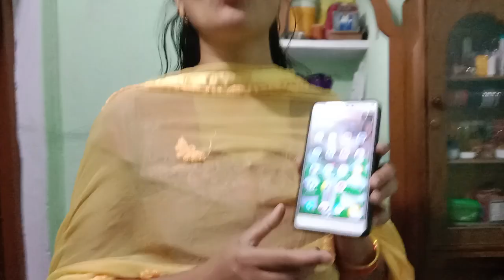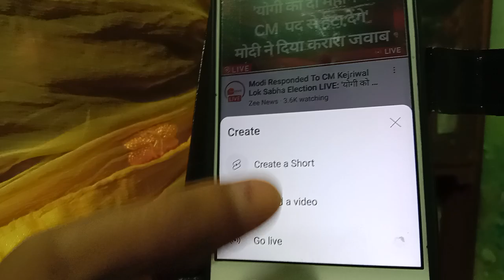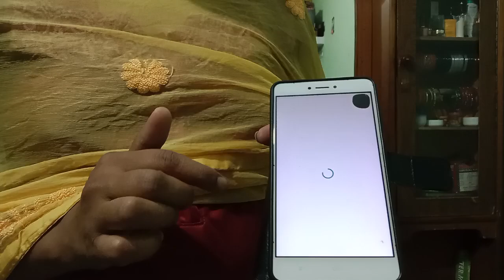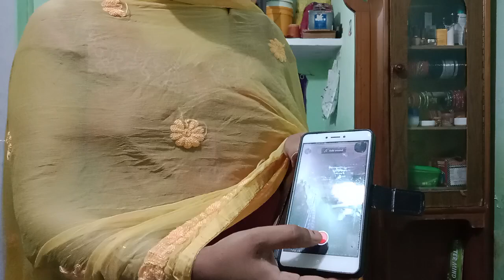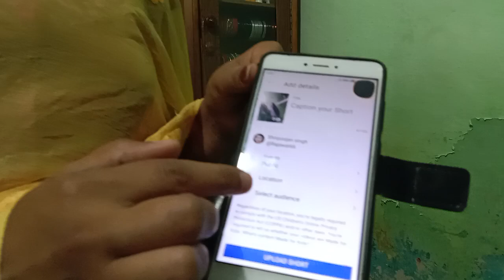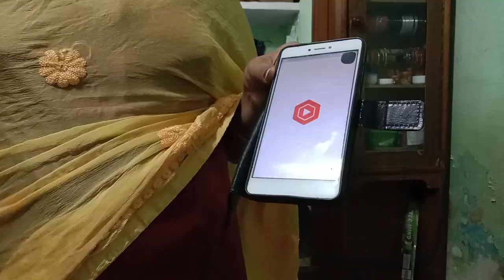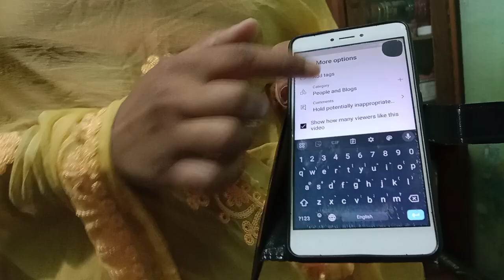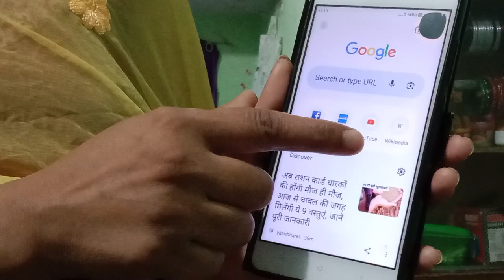विडियो अपलोड कैसे करेंvidio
video upload karna Yahan per sikhen
video upload karne ka sabse Aasan aur Achcha tarika
video fatafat upload Karen aur fatafat views aaenge
video mein views laane ke liye Kaise upload Karen
video mein subscriber laane ke liye Kis Tarah Se upload Karni chahie aur Kis Tarah Se video Banani chahie
1 minut Mein video Aise upload Kari Jaati Hai
1 minut Mein Aapki video mein views Kaise pahunch jaega
video Aise upload Kari Jaati Hai
apni video public per show Karen ke liye Kya Karen
video public parson Kaise karti hai
video upload karne ke liye kya white studio download karna jaruri hai
yt Studio ki setting kaise karen
yt Studio Mein jakar ke kya kya karna Hota Hai
Wi-Fi technical
Manoj Dev
teach champion support 123
versus Solanki
Kanchan vlog 99